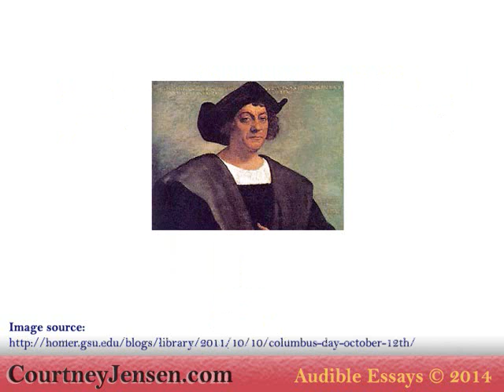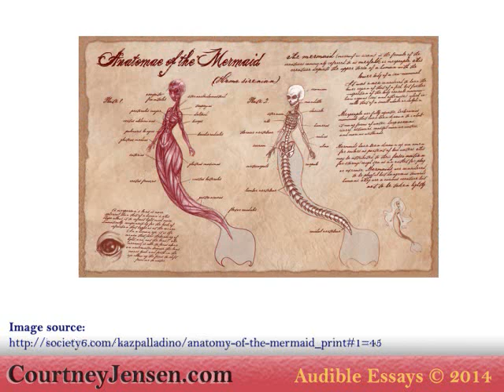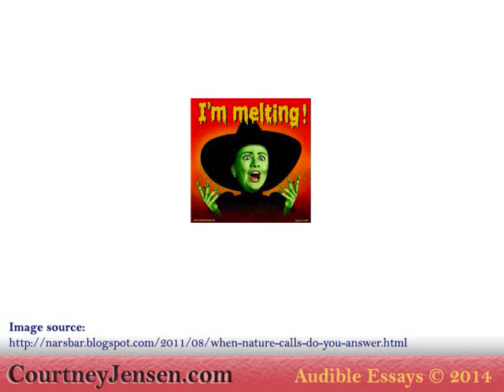On Mermaids (and the Science of their Meat)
This talk was made by Courtney Jensen, Ph.D.

Courtney received his Bachelor's from Willamette University, Master's from University of the Pacific, and Ph.D. from University of Connecticut.  His essays and lectures cover a broad range of topics.

This video discusses the scientific properties of mermaid meat.

Courtney also has a book available